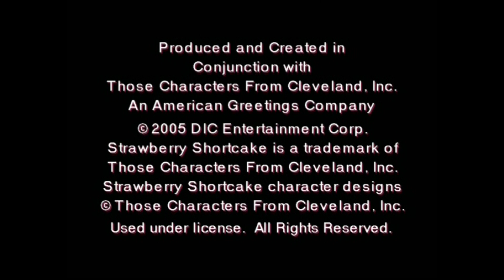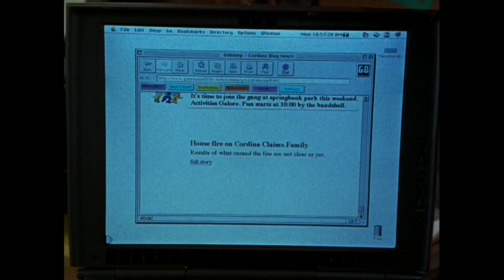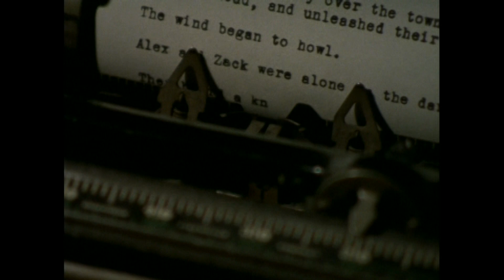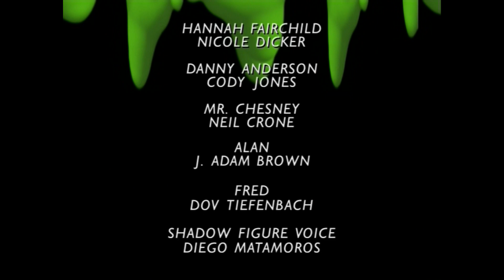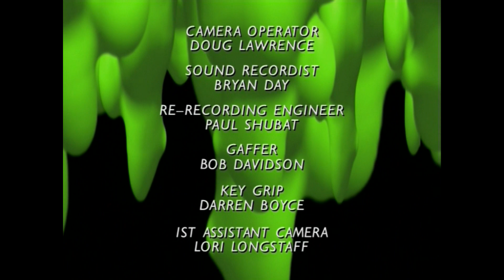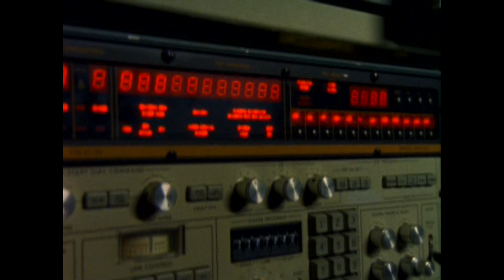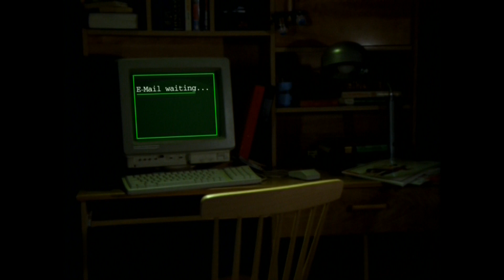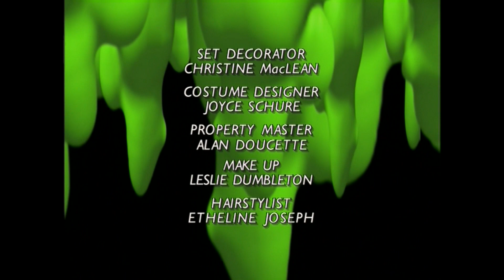Goosebumps - The Ghost Next Door // A Shocker on Shock Street [Full Double Feature DVD]